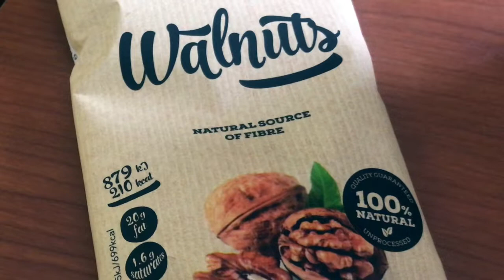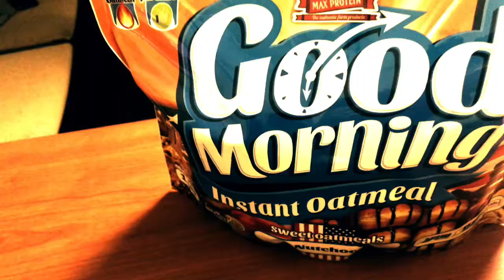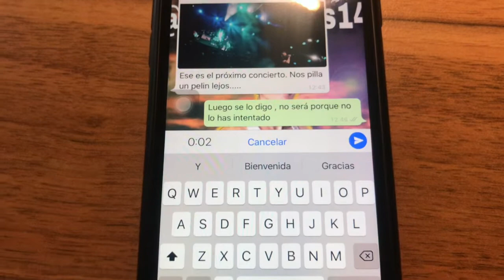BROWNIE SALUDABLE, FACIL de HACER I Receta Saludable AL MICROHONDAS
►BUENAS GUERREROS Y GUERRERAS.

Receta saludable, como hacer brownie casero de chocolate con nueces, muy saludable, una receta fácil y rápida al micro u horno.

► 𝐌𝐈 𝐑𝐄𝐕𝐈𝐒𝐓𝐀 𝐆𝐑𝐀𝐓𝐔𝐈𝐓𝐀: ESTARA PROXIMAMENTE

Links a los productos usados:

⭐MIS INGREDIENTES:

- Edulcorante (Mercadona)
- Levadura (Mercadona)
- Huevos (Mercadona)

*Todos los ingredientes podéis conseguirlos en varios supermercados aunque no sean 100% iguales.

Macros aproximados del brownie completo *VALOR NUTRICIONAL*:

    Total:                                 Por porción:
-  813Kcal                              162kcal
-  36 Proteina                         7gr
-  34 Grasas saludables       6,5gr
-  68 Hidratos                         13gr

Lleva en total 3gr de azucares naturalmente presentes con lo cual por porción no sería ni un gramo!

Podemos hacer esta receta tanto al horno como al microondas, de ambas formas será saludable y muy rica.